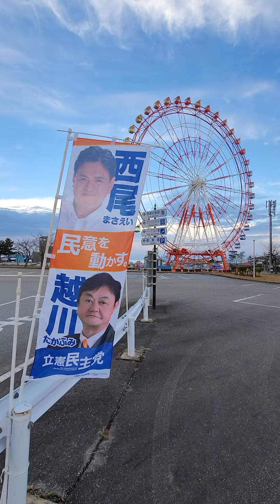海富山と魚津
ミラージュランドと水族館